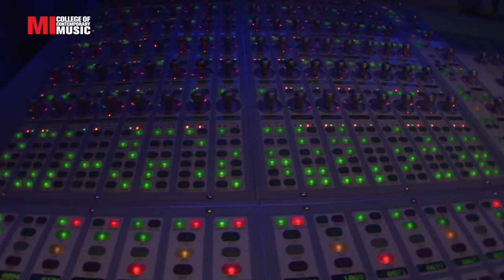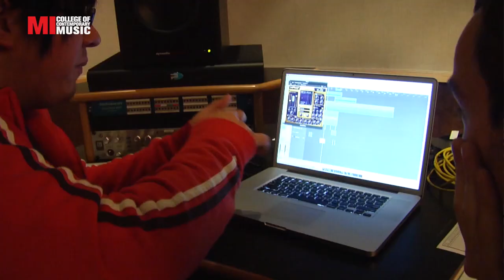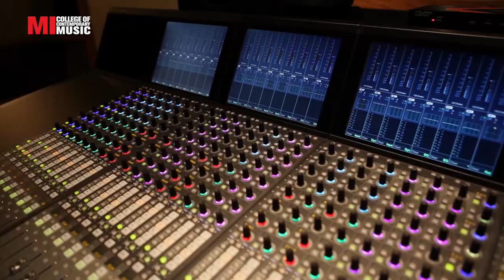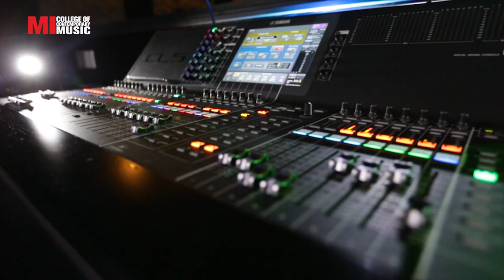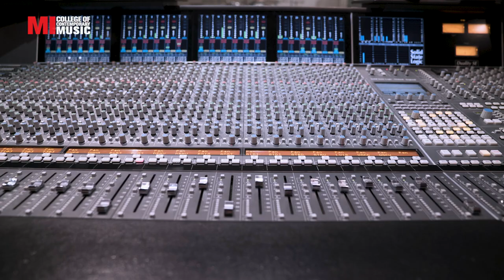Audio Engineering Program | Musicians Institute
Ready to begin you journey in audio engineering? Musicians Institute Audio Engineering Program provides a unique blend of small, hands-on classes with state-of-the-art equipment and recording spaces to prepare aspiring engineers for the demands of the audio industry. Start with the best audio engineering colleges – we are one of the top audio engineering schools in the country.

ABOUT US:
Musicians Institute, in Hollywood, California, offers a comprehensive, hands-on education in contemporary music performance, recording, guitar making, and music business. If you're serious about your music, your education, and your career, take a look around our to see what Musicians Institute has to offer, then contact us for more information about how we can help you reach your goals.